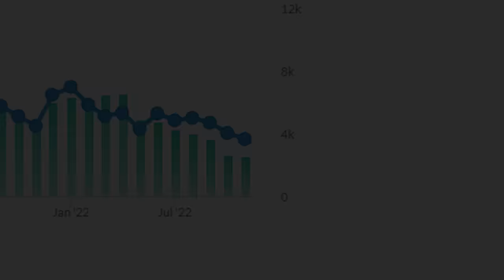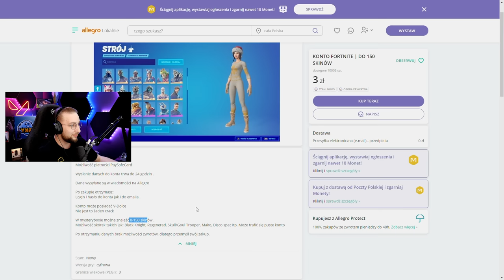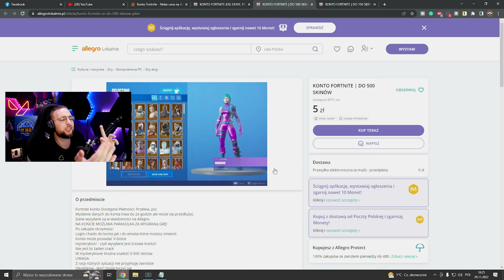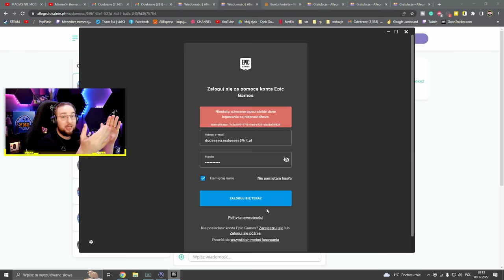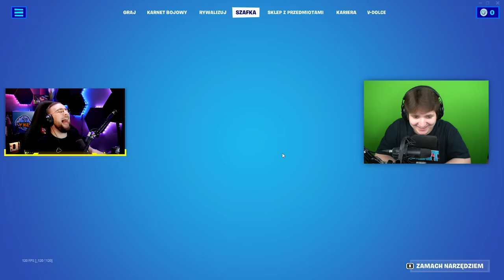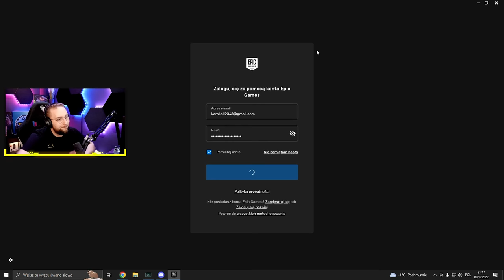KUPIŁEM KONTO FORTNITE za 5ZŁ! OSCAMOWALI MNIE?!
💡KOD TWÓRCY: SMARTE